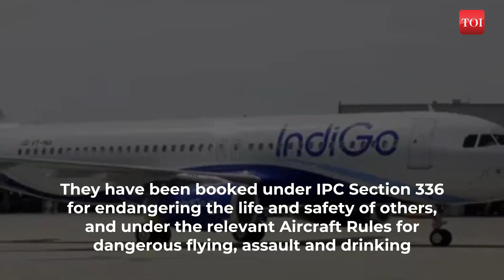MID AIR FIGHT: 2 Indigo passengers get drunk onboard, fight with crew and passengers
IndiGo Flight News: During a flight from Dubai to Mumbai operated by IndiGo, two intoxicated passengers are accused of raising a commotion and throwing insults at the crew and other passengers. They were arrested on Wednesday. Both John G. Dsouza (49) of Nalasopara and Dattatray Bapardekar (47) of Manbet in Kolhapur allegedly admitted to purchasing alcohol duty-free and consuming half a bottle of each mid-flight to celebrate their return to India after spending a year working in Dubai, according to Sahar police, who filed a FIR in response to the airline staff's complaint. This is the seventh instance of disorderly flyers that Mumbai has reported this year. Two drunk unruly flyers were arrested on Wednesday from an IndiGo Dubai-Mumbai flight. They have been booked under IPC Section 336 for endangering the life and safety of others, and under the relevant Aircraft Rules for dangerous flying, assault and drinking. This is the seventh unruly flyer case registered in Mumbai this year — the most recent being on March 11 when US resident Ratnakar Dwivedi (37), holding dual citizenship, was arrested for smoking onboard and allegedly tried to open the emergency exit on a London-Mumbai Air India flight. He flew back to the US after he got released on Rs 25,000 bail on March 14. In Wednesday’s incident, as soon as the IndiGo 6E 1088 flight took off from Dubai at 8am, Nalasopara resident John G Dsouza (49) and Dattatray Bapardekar (47) from Kolhapur, seated on 20-B and18-E, respectively, started drinking from bottles they had bought from the dutyfree shops. “When flyers seated next to them objected to their continous drinking, they hurled abuses at them,”said a Sahar police officer. In the complaint, senior cabin crew Mandeep Singh said: “Bapardekar walked to the last seat in the flight and continued drinking despite a warning, while Dsouza drank on his seat. I checked Bapardekar’s bag and found a half-empty liquor bottle and a few tobacco sachets. I told both of them to stop drinking as it is not permitted onboard. ” They ignored her warning that legal action will be initiated against them and kept walking back and forth to the galley, and hurling abuses at the crew and co-flyers. “When Singh took away their bottles, they verbally abused her. She informed the captain and the duo was arrested as soon as the plane landed in Mumbai,” said the officer.